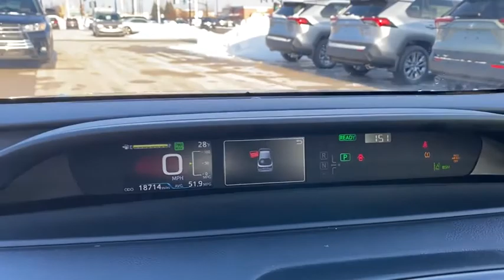2019 Toyota Prius Green Bay, Appleton, Oshkosh, De Pere, Kaukauna WI 48209B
Midnight Black Used 2019 Toyota Prius available in Green Bay, Wisconsin at Le Mieux Toyota and Son. Servicing the Appleton, Oshkosh, De Pere, Kaukauna, WI area.

Certified. Midnight Black 2019 Toyota Prius XLE AWD-e AWD CVT 1.8L 4-Cylinder DOHC 16V VVT-i Prius XLE AWD-e 1.8L 4-Cylinder DOHC 16V VVT-i CVT AWD Midnight Black.52/48 City/Highway MPGToyota Combined Details:* Vehicle History* Roadside Assistance* 160 Point Inspection (for Toyota Certified Used Vehicles program) 174 Point Inspection (for Toyota Certified Used Hybrids program)* Limited Comprehensive Warranty: 12 Month/12000 Mile (whichever comes first) from certified purchase date. Roadside Assistance for 1 Year (for Toyota Certified Used Vehicles program) Limited Comprehensive Warranty: 12 Month/12000 Mile (whichever comes first) from certified purchase date. Battery Warranty 8 years/100000 miles (whichever comes first) from original date of first use when sold as new. Fuel Cell Vehicle Warranty 8 years/100000 mile (whichever comes first) on key fuel cell components. Roadside Assistance for 1 Year (for Toyota Certified Used Hybrids program)* Transferable Warranty* Warranty Deductible: $50* Powertrain Limited Warranty: 84 Month/100000 Mile (whichever comes first) from TCUV purchase dateAwards:* 2019 KBB.com Brand Image Awards * 2019 KBB.com Best Resale Value Awards